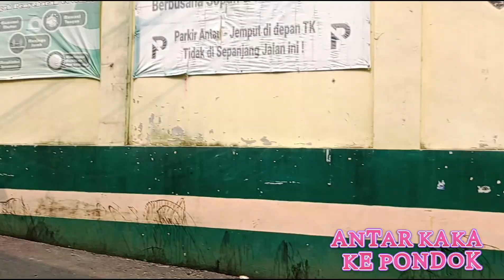HARI INI ANTAR KAKA KE PONDOK ARAZ NANGIS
Anak Soleh dan soleha. keluarga araz. setelah sakit kemaren,saat nya Kaka Fia kembali ke pondok pesantren PP AZ ziyadah Klender...
semoga sehat selalu dan dapet ilmu yang manfaat dunia wal akhirat. semangat ya Kaka..
ayah dan mama...Selalu mendukung mu...dan berdoa .